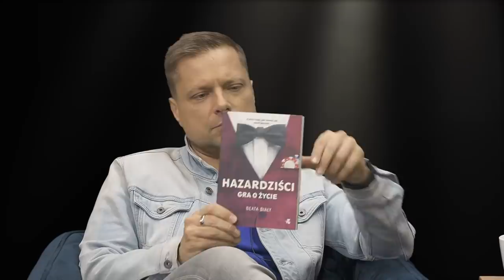Zakazany owoc Krzysztofa Antkowiaka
Idol większości młodych Polek i Polaków żyjących w latach osiemdziesiątych. W wieku 15 lat podbił publiczność festiwalu w Opolu piosenką "Zakazany owoc". Poznał oba, skrajne oblicza sławy - uwielbienie i zawiść. Po latach uciekł w alkohol i hazard. W wyzdrowieniu pomogła mu głęboka wiara. Zapraszam na rozmowę z Krzysztofem Antkowiakiem.

Prosimy Cię o wsparcie Sekielski Brothers Studio

wpłaty bezpośrednie:

nr konta: PL 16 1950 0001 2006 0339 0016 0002
tytuł przelewu: Darowizna na film dokumentalny
Kod SWIFT Idea Bank: IEEAPLPA

TT: @sekielski

TT: @mareksekielski